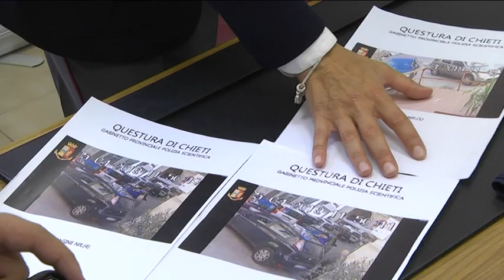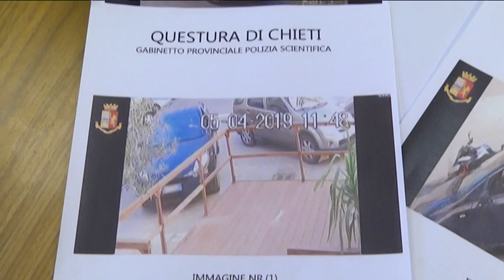Chieti - Presi i truffatori del “pacco”